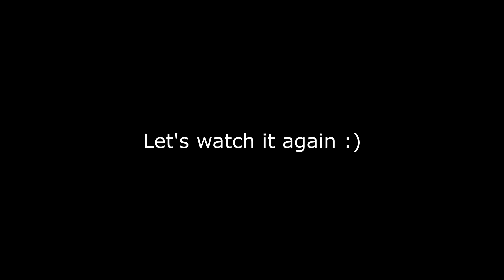Read Description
When Hippo and Moogly call you a liar when you're not a liar but they still call you one and you're not and you try to say you're not but you still are. :(